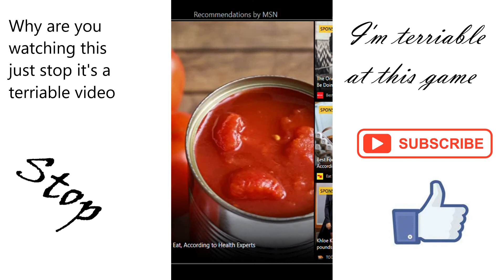Playing Piano tiles on computer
You should try doing it before critisysing